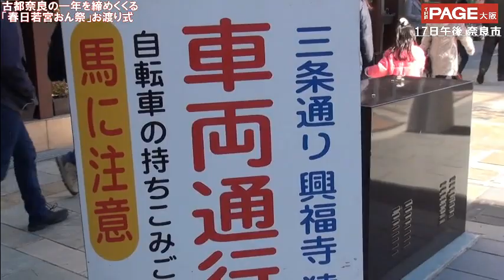古都・奈良の一年を締めくくる「春日若宮おん祭」お渡り式 THEPAGE大阪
古都・奈良の一年を締めくくる、春日大社末社若宮神社の例祭「春日若宮おん祭」は17日、お渡り式が行われ、県庁や三条通といった同市内の中心街を馬などが練り歩き、多くの観光客らでもにぎわいをみせた。